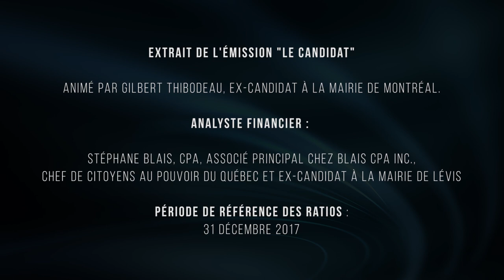Laval, Deuxième ville la mieux gérée au Québec (médaille d'argent)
Extrait de l'émission "Le candidat" animé par Gilbert Thibodeau, ex-candidat à la mairie de Montréal. Analyste financier : Stéphane Blais, CPA, associé principal chez Blais CPA Inc., Chef de Citoyens au Pouvoir du Québec et ex-candidat à la mairie de Lévis

Période de référence des ratios : 31 décembre 2017